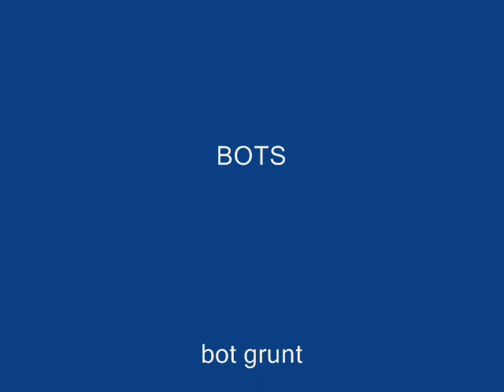quake FAIL.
LUCKY KARMA!

Quake 3 is one of my only personal games, but i FAIL a lot there, LOL.

Note: this is the DEMO version. So dont expect walthroughs from me (yet...)